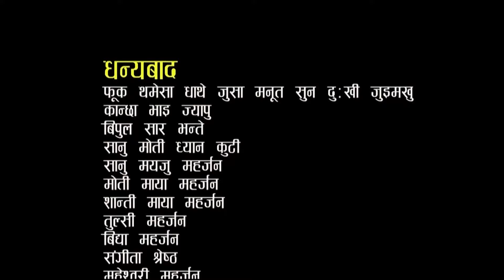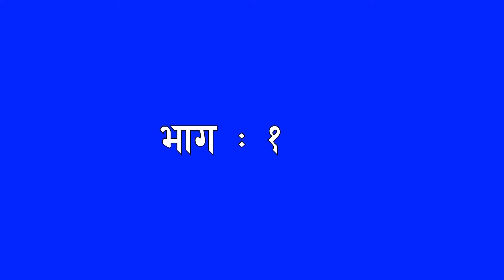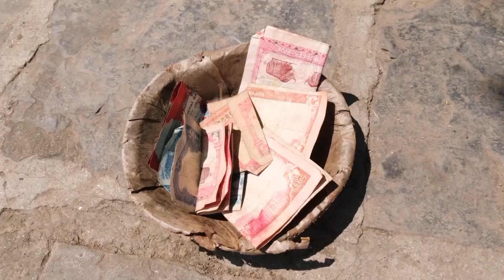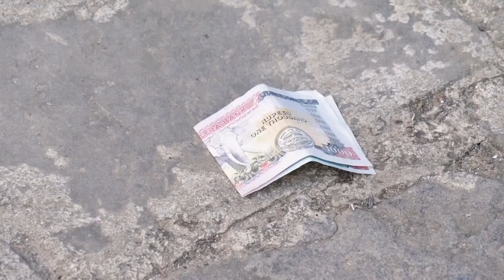KHHYA CHHEY || Yala Entertainment Present By Newari Serial Chhata Kha Episode: 1 || Oct 22, 2021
Yala Entertainment Present By  KHHYA CHHEY  ||  Episode: 1 || Oct 22, 2021 || Newari Serial Chhata Kha

Artist : Sanu Kumar Tamrakar, Gautam Ratna Tuladhar, Bhimasen Risal, Prabhat Kumar Khya, Surendra Bahadur Napita, Ram Raja Bham, Nani maya Prajapati, Asta maya Maharjan, S.R. Shakya, Dhan Meju Munikar, Pralisha Brajachrya, Raju Manandhar, Rupa Thapa, Gyanu Ratna Maharjan,  Sana Shakya, Mandira Kaiti, Dilip Maharjan, Binod khadgi, Ram Krishna khadgi, Umesha pandey, Shalu Shakya, Sanchali Pradhan, Bijaya Shrestha, Madan Shrestha, yash shakya, chadani, Madan Shrestha, Sabina Maharjan, Birendra khadgi, Dina koirala, Rajesha Khatri, Sundar Raj, Anjana Naupane, Anusa Thapa

Writer : Bijaya Manandhar (Smiling Face)
Director : Gautam Tandukar